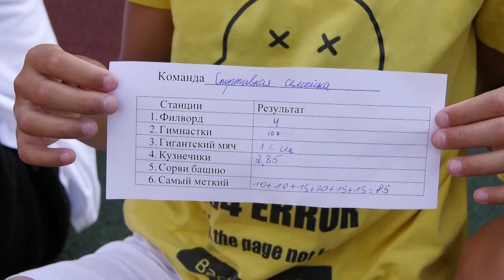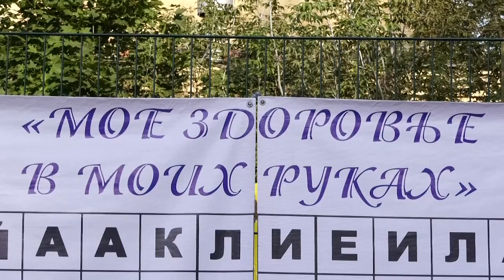В Молодёжном центре стартовал проект «Спортивная семейная команда»